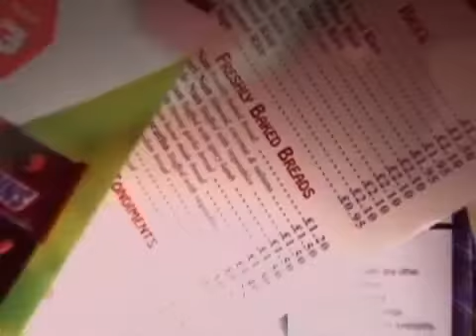TAKE ME AWAY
Short film about junk food and junk mail resulting in an experimental book displayed at the Flat Time House (the late artist John Latham) in South London part of the Camberwell Festival 2006.